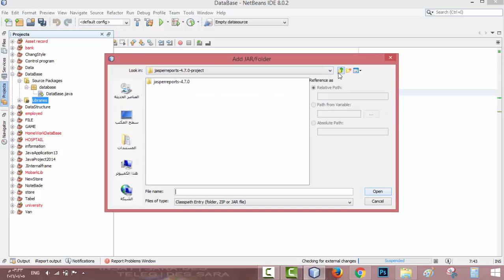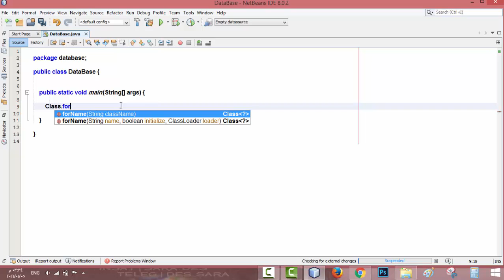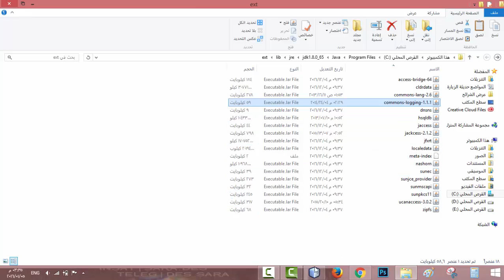107- إدارة قواعد بيانات باستخدام Access